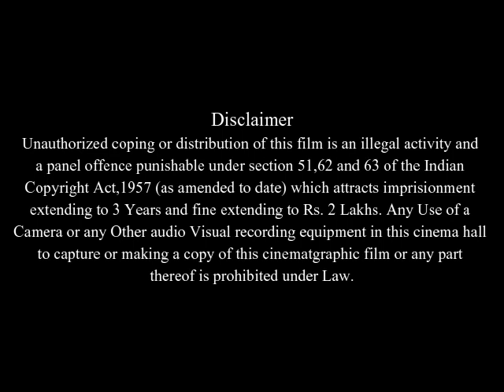Everything Is Illuminated Full Movie Facts And Review | Elijah Wood | Eugene Hütz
In this video we will tell you about fact and review of movie Everything Is Illuminated